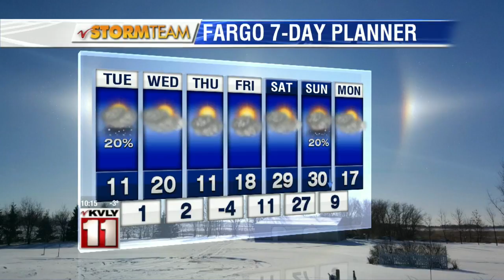10:00pm Weather January 18th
10:00pm Weather January 18th